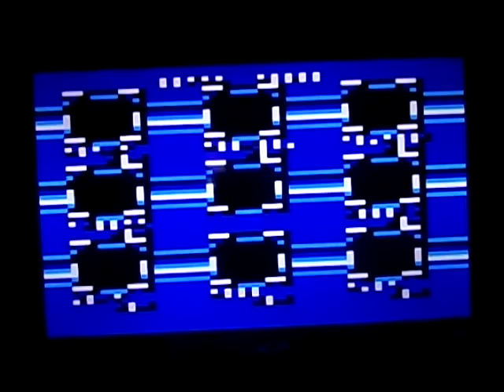Mega Man 5(NES)-Gyro Man Stage